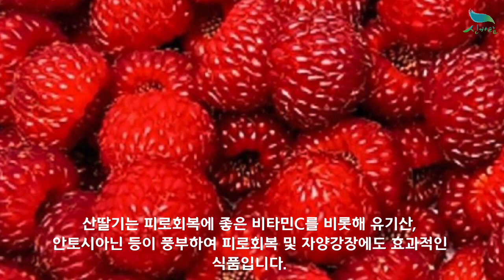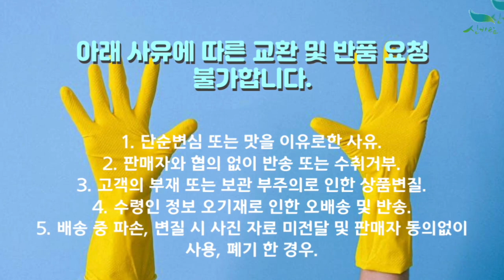[신바람 농산물 협력농가 판매상품 1533-5930 (신선마켓.com)]24년 햇 산딸기 500g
신바람 농산물 협력농가 판매상품 - 24년 햇 산딸기 500g

24년 햇 산딸기 500g

1. 단순변심 또는 맛을 이유로한 사유
2. 판매자와 협의 없이 반송 또는 수취거부
3. 고객의 부재 또는 보관 부주의로 인한 상품변질
4. 수령인 정보 오기재로 인한 오배송 및 반송
5. 배송 중 파손, 변질 시 사진 자료 미전달 및 판매자 동의없이 사용, 폐기 한 경우

주소 : 전북 익산시 낭산면 내돈길 53